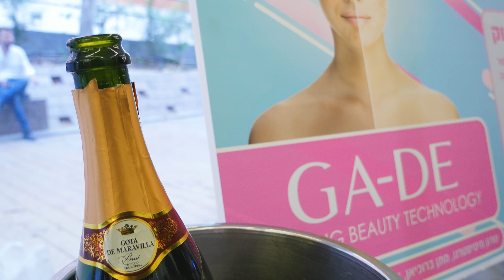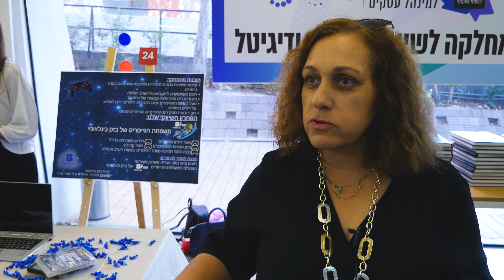פרויקטי גמר 2018 מחלקת שיווק